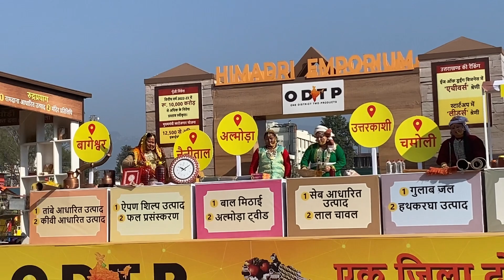74 Republic Day || Prade Ground Dehradun Uttarakhand || 26 January 2023 || Rebublic Day Prade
74 Republic Day || Prade Ground Dehradun Uttarakhand || 26 January 2023 || Rebublic Day Prade
74th Republic Day
Dehradun Prade
Dehradun 26 Jan Prade
Republic Day Prade
Dehradun Republic Day